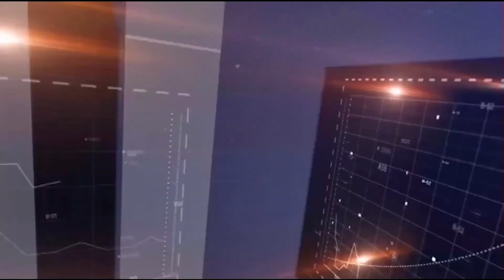Η Αθηνά Παναγιωτίδου στον ΑΝΑΛΥΤΗ για την αύξηση των Γυναικοκτονίων στην Ελλάδα